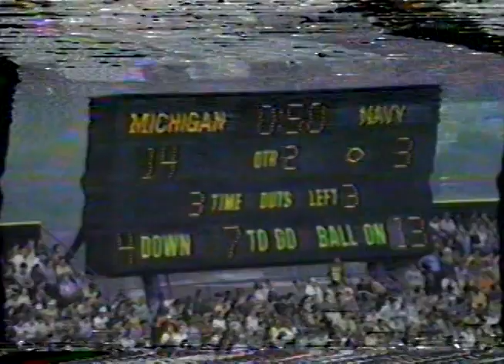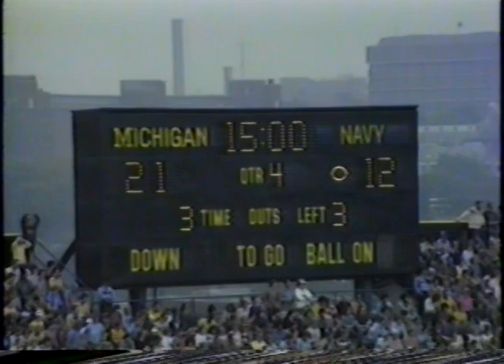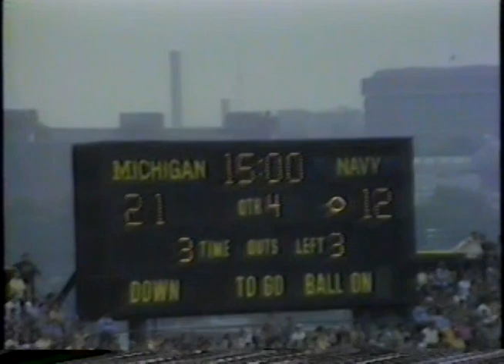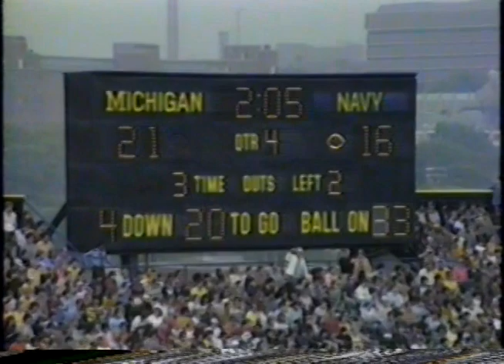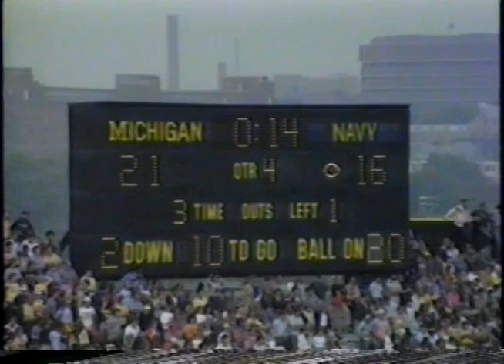1981 Navy @ Michigan w/ Sound; College Football